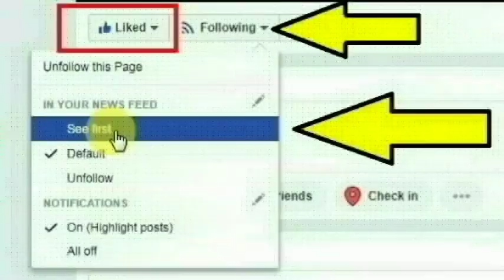திருவள்ளூர் அருகே இருக்கும் வேப்பம்பட்டு பகுதியைச் சேர்ந்த பாலகுமார் செய்ததை பாருங்க | Thoothupura